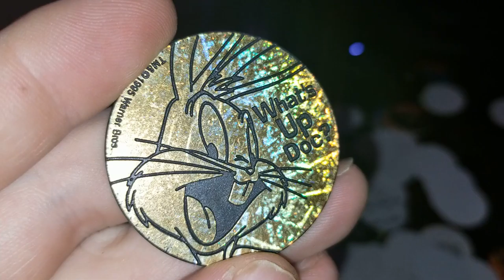Pog of the Day